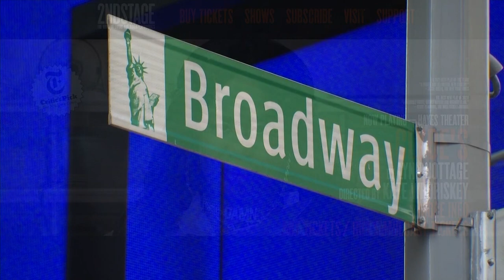Last week to catch the comedy Clyde's on Broadway; all remaining performances to be simulcast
This is the last week to catch one of the most acclaimed new plays on Broadway this season -- the comedy Clyde's.